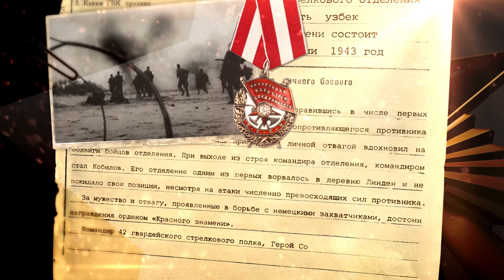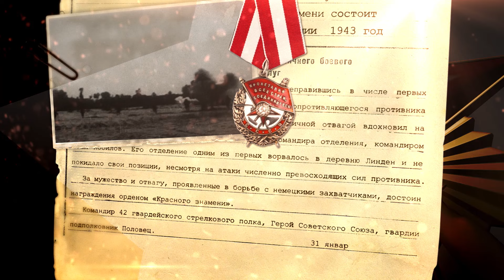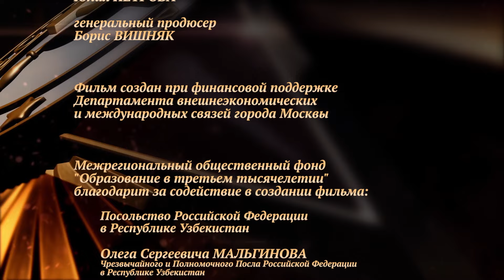Моя Война. Кобилов Рахмат. Узбекистан.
Кобилов Рахмат.
Родился 12 сентября 1925 года в Самаркандской области.
В 1943 году был призван на фронт. Боевое крещение принял в боях под Сталинградом.
Сержант Кобилов воевал в должностях стрелка,  командира стрелкового отделения, командира стрелкового взвода. Участвовал в освобождении Украины, Польши, Чехословакии, Германии. Принимал участие в форсировании Днепра и Вислы. Был трижды ранен.
В тяжёлых боях проявлял особую храбрость и самоотверженность, за что был неоднократно награжден.
День Победы встретил в Чехословакии.
Был направлен в Москву для подготовки к Параду Победы 24 июня, но из-за травмы ноги не смог участвовать.
Рахмат Кобилов имеет боевые награды:
Орден Красного Знамени
Орден Красной Звезды
Орден Славы II степени
Орден Славы III степени